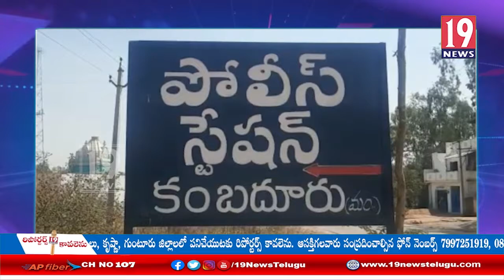ఎర్రబండ గ్రామంలో చిరుత పులి దాడిలో 30 గొర్రెలు మృతి: అనంతపురం జిల్లా